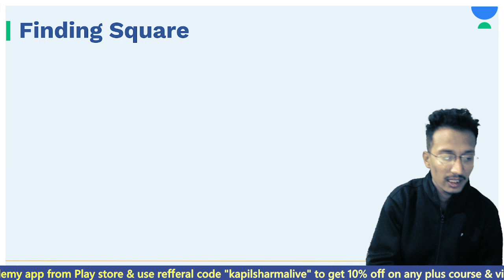Finding Squares Short Tricks | Fast Maths | Patwari/Forest Guard/Jail Prahari | Kapilkant Sharma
In this session, Educator Kapilkant Sir will be discussing about the short tricks for Finding Squares for Patwari/Forest Guard/Jail Prahari Exams.

विजयपथ: MP Patwari Batch with Most Important Topics, MCQs and PYQs
Complete Batch for Group 4, Asst. Grade 3, Stenotypists, Stenographer & Other Posts
Rapid Revision Batch for MPPSC Prelims 2022-23 | Starts from 8th Dec

Call Kapilkant Sharma's Team on 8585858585 to take MPPSC & VYAPAM Preparations to next level.

About the Educator- Kapilkant Sharma Sir is one of the Top educators for MPPSC & VYAPAM, with over 5+ years of teaching experience.

You can enroll to Unacademy Subscription and get the following benefits:
1. Learn from your favourite teacher
2. Dedicated DOUBT sessions
3. One Subscription, Unlimited Access to Live Online Classes and Videos
4. Real-time interaction with best-in-class teachers
5. You can ask doubts in live online classes
6. Limited students in each Class
7. Download the videos & watch them offline